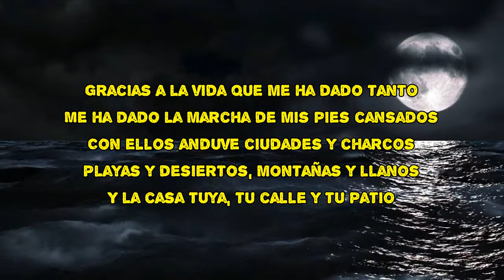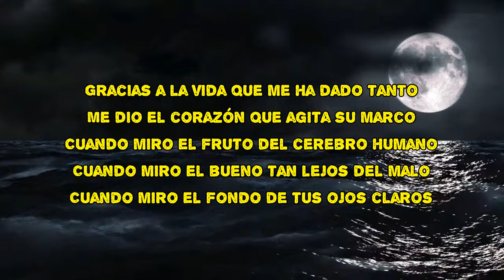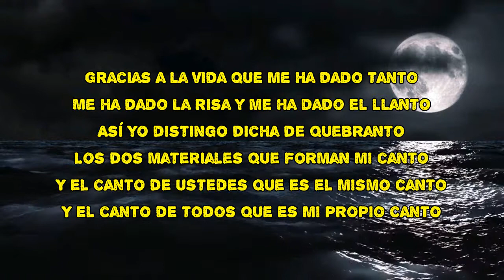Kacey Musgraves - gracias a la vida (Lyrics)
gracias a la vida by Kacey Musgraves
Album: star-crossed

gracias a la vida Lyrics:

Que me ha dado tanto
Me dio dos luceros
Que cuando los abro
Perfecto distingo
Lo negro del blanco
Y en el alto cielo su fondo estrellado
Y en las multitudes, el hombre que yo amo
Me ha dado el oído
Que en todo su ancho
Graba noche y día
Grillos y canarios
Martillos, turbinas, ladridos, chubascos
Y la voz tan tierna de mi bienamado
Gracias a la vida
Me ha dado el sonido
Y el abecedario
Con él las palabras
Que pienso y declaro
Madre, amigo, hermano, y luz alumbrando
La ruta del alma del que estoy amando
Me ha dado la marcha
De mis pies cansados
Con ellos anduve
Ciudades y charcos
Playas y desiertos, montañas y llanos
Y la casa tuya, tu calle y tu patio
Me dio el corazón
Que agita su marco
Cuando miro el fruto
Del cerebro humano
Cuando miro el bueno tan lejos del malo
Cuando miro el fondo de tus ojos claros
Me ha dado la risa
Y me ha dado el llanto
Así yo distingo
Dicha de quebranto
Los dos materiales que forman mi canto
Y el canto de ustedes que es el mismo canto
Y el canto de todos que es mi propio canto